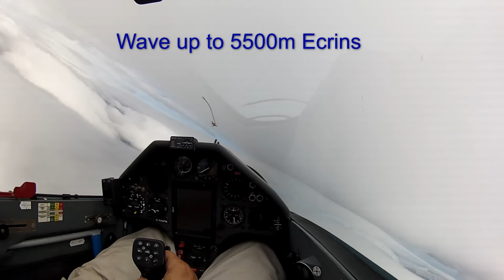Gliding the Alps Summer 2015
2 weeks flying from Puimoisson and 3 days from Lienz.
Turn on the volume and enjoy...